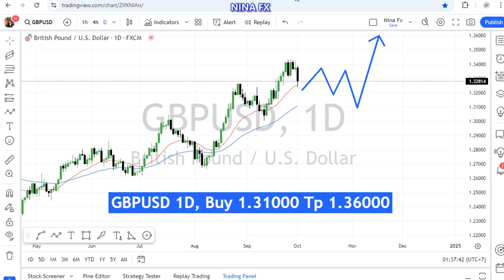GBP USD Daily chart Analysis for October 2, 2024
Uptrend,
BUY 1.31000 TP 1.36000 n forecast.